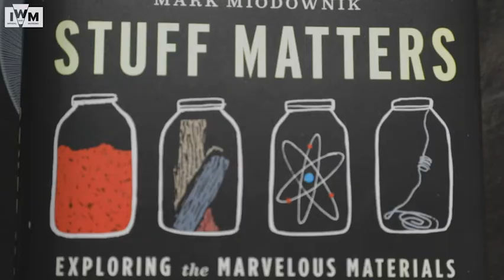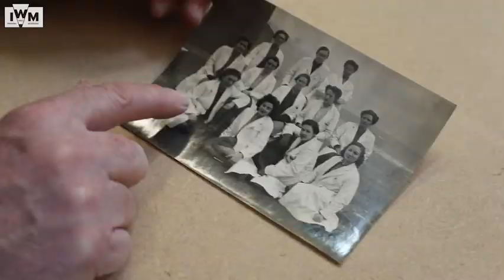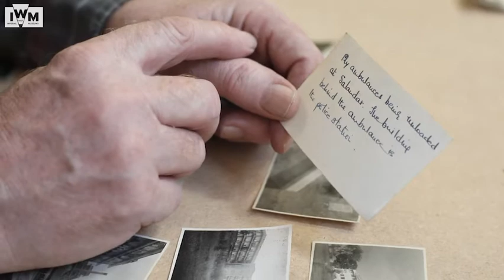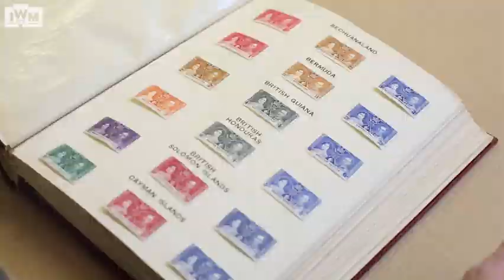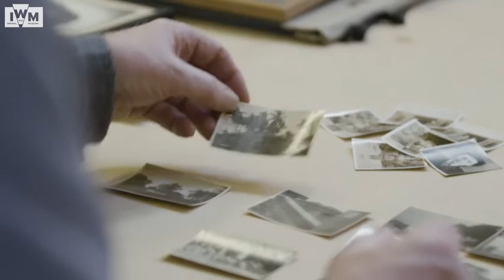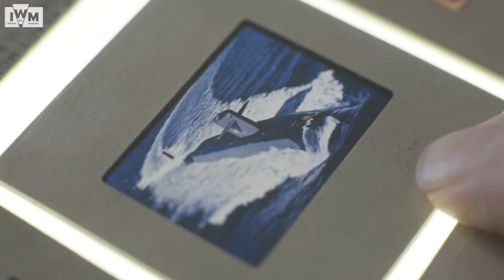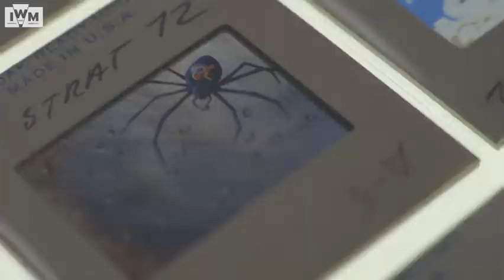Richard Deacon RA| Parallel Lives: RA Artists and the IWM Collection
Royal Academician and sculptor Richard Deacon RA is fascinated by the material, fabrication and surface of objects. Behind the scenes in his studio, he considers the tactile and distinctive qualities of old, seemingly unrelated, possessions and how they inform his artistic practice.

In the early 1960s, Britain was under constant threat of nuclear attack. Deacon, a teenager at the time, was acutely aware of the severity of the situation. Impressive Cold War icons, such as the Avro Vulcan, informed an already developed interest in aircraft, originally sparked by his father’s service in the Royal Air Force.

A pilot in the Second World War, Deacon’s father flew a range of bombers, including the colossal Short Sunderland flying boat, which had the ability to perform both in the air and on water. The riveted sections of its outside skin and the woven, basket-like construction of the fuselage are found too in the organic materials and forms of Deacon’s personal collection of objects. The building of form from the inside out, notable in the construction of aircraft, has influenced his large-scale abstract sculptures, including For Those Who Have Eyes, 1983 and Eight, 1997.

This project, with Art Fund support, forms part of RA250 UK: Exhibitions and events around the UK to celebrate 250 years of the Royal Academy of Arts.